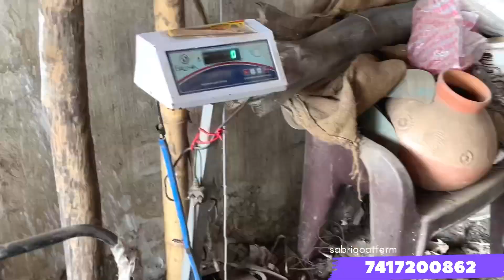TOTAPARI KHASSI FULL SET BADE BCHHE AVAILABLE FOR SALE ||DAILY VLOG ||Sabrigoatfarm